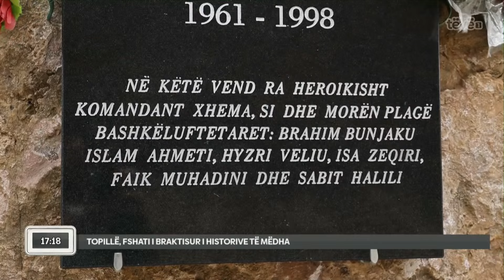Topillë, fshati i braktisur i historive të mëdha